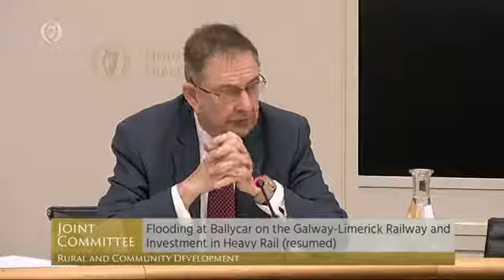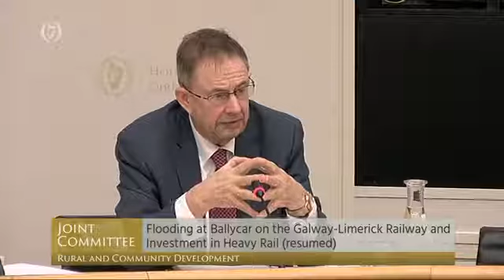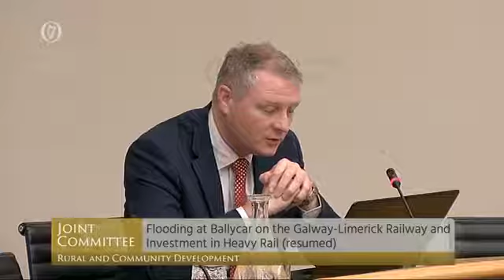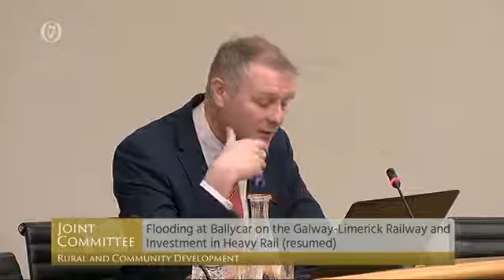Committee on Rural and Community Development - 28.11.2018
TDs:
Peter Burke
Seán Canney
Joe Carey
Michael Collins
Michael Fitzmaurice
Martin Kenny
Willie Penrose
Niamh Smyth
Éamon Ó Cuív